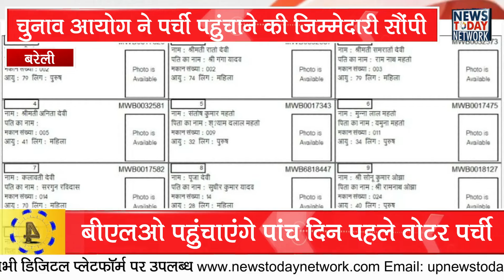Bareilly Bulletin Today I बरेली की आज दिनभर की खास खबरें I Bareilly की हर खबर इधर I Bulletin News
Up news today network